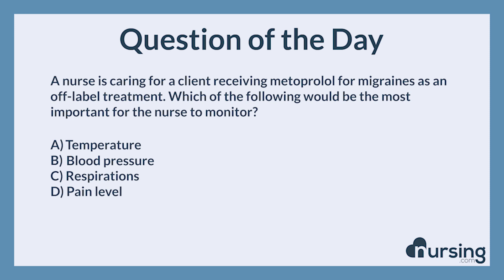NCLEX Practice Questions: Adult migraines (Pharm and parenteral therapies)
Check out our courses, watch lessons, take quizzes, get access to cheatsheets and more all right

Question:

A nurse is caring for a client receiving metoprolol for migraines as an off-label treatment. Which of the following would be the most important for the nurse to monitor?

Answer:

B) Blood pressure

Rational:

Metoprolol is a beta blocker, which is an antihypertensive medication. Because the client is NOT receiving this medication for high blood pressure, it is possible that it could make their blood pressure fall too low. The nurse should be alert to possible hypotension.